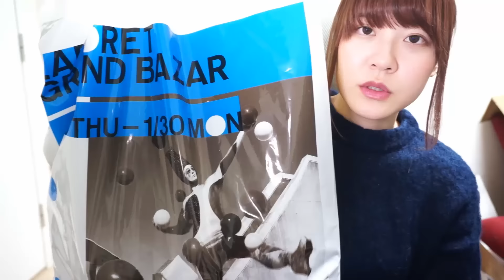久々！原宿での購入品紹介～♡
★関連動画★